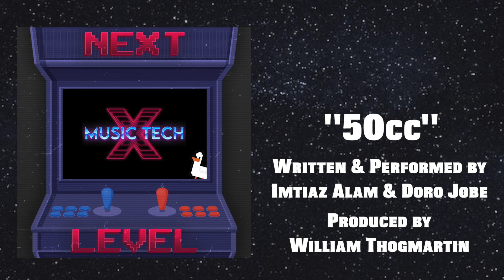NEXT LEVEL - Yung Doro & Septix - "50cc"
Written & Performed by Doro Jobe & Imtiaz Alam
Produced by William (Ryan) Thogmartin
from NEXT LEVEL (2023 Music x Tech album)

Edward R. Murrow High School
Brooklyn, NY

(Select the category "Music Studio")